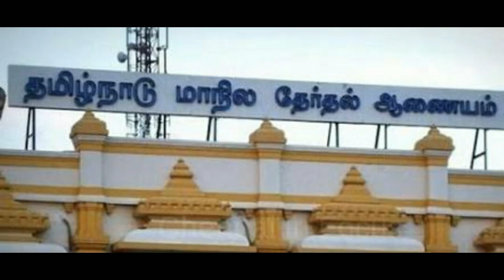தினகரன் துணைப் பொதுச்செயலாளர் பதவி நீக்கமா ? தேர்தல் ஆணையம் அதிரடி ! அதிர்ச்சி தகவல் | TTV dinakaran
தினகரன் துணைப் பொதுச்செயலாளர் பதவி நீக்கமா ? தேர்தல் ஆணையம் அதிரடி ! அதிர்ச்சி தகவல் !

TTV dinakaran
Sasikala
Deepa Jayakumar
RK Nagar election poll
O.Paneerselvam
Vijayabaskar
Election commission of India
ADMK fights

Election commission of India had mentioned April 17 to take decision regarding the ADMK fights and the two leaves symbol ban.